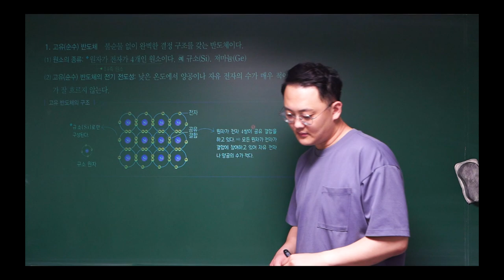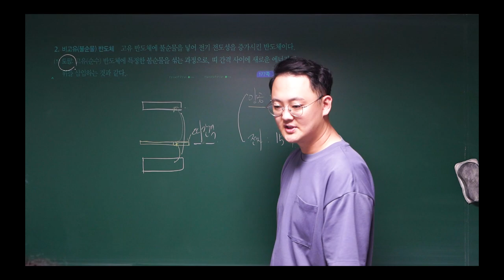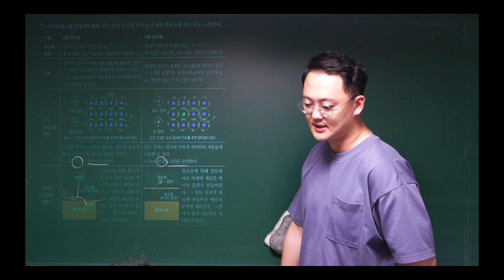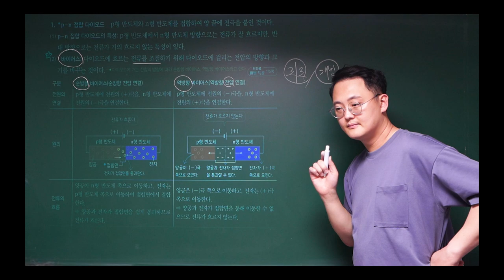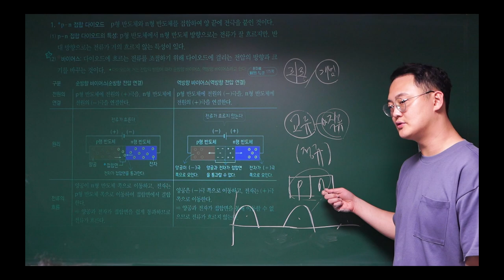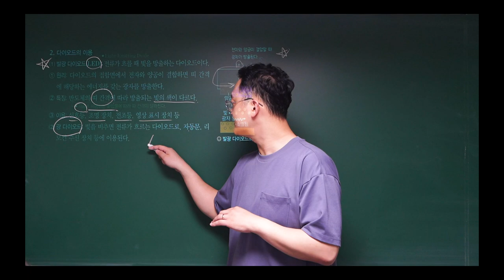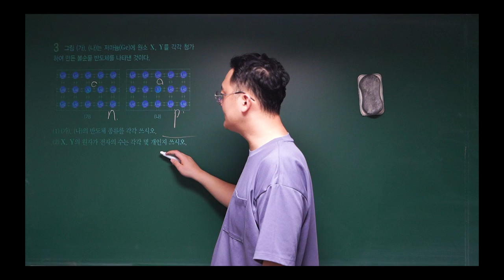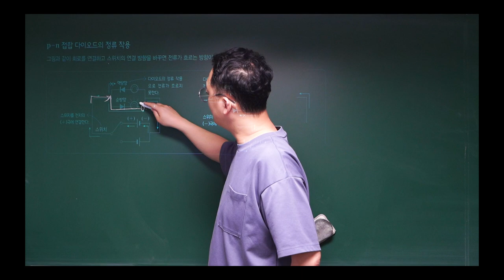물리학1 | 고유반도체와 불순물반도체 완벽 마스터! 시험 대비 필수 팁 공개!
"안녕하세요, 물리학 여러분! 오늘은 고2 물리학1의 핵심 단원인 고유반도체와 불순물반도체를 완벽하게 정리해 드리겠습니다. 이 영상에서는 두 반도체의 기본 개념부터, 중요한 차이점과 실전 문제 풀이까지 모두 다룰 예정입니다. 특히 시험 대비에 필수적인 팁과 문제 풀이를 통해 실력을 확실히 다져보세요!